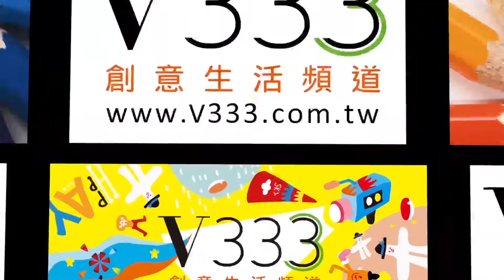柒木設計林宜賢 點亮有趣的創意生活